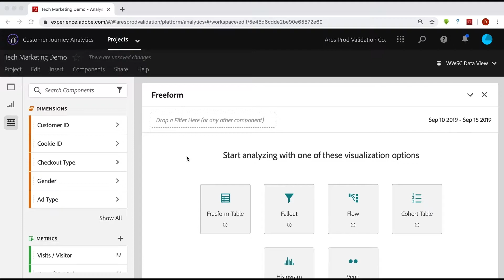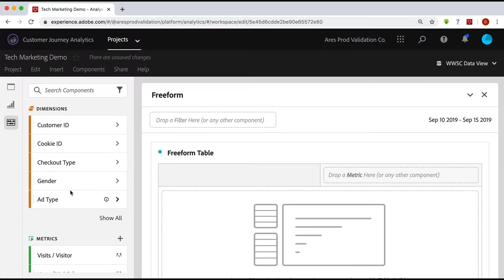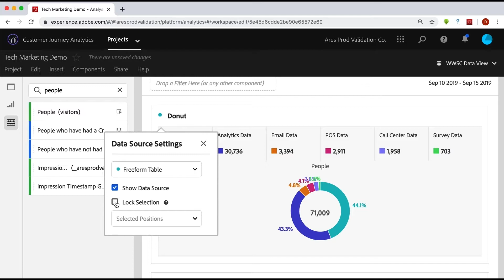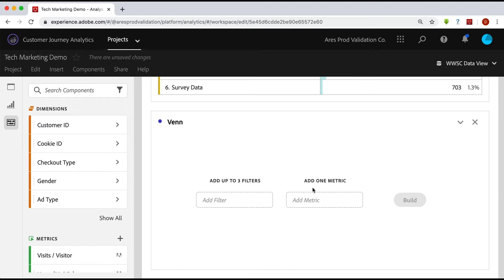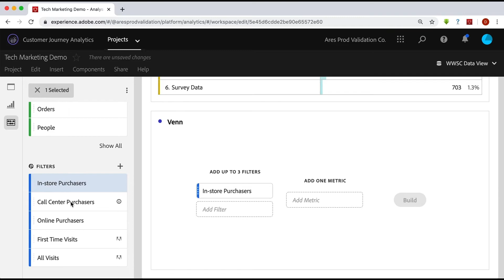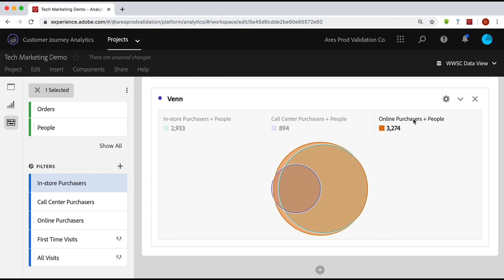Creating Cross-Channel Visualizations in CJA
In this video, discover how Customer Journey Analytics (CJA) allows you to create visualizations that include data from multiple data sets across multiple channels, including merging the data per visitor.